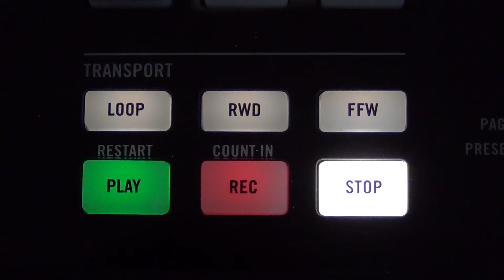Rabe Socke Musical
Aufnahme des Titelsongs für das Kindermusical am 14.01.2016